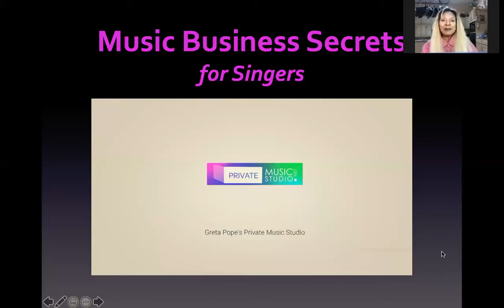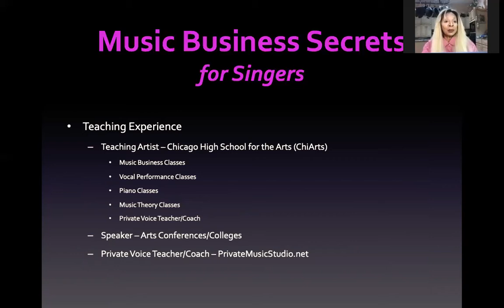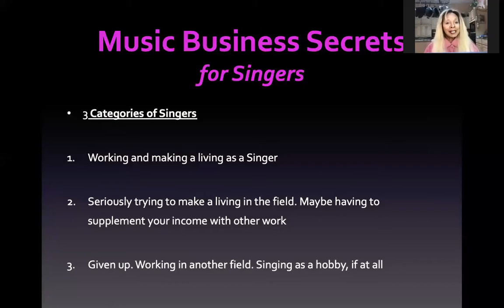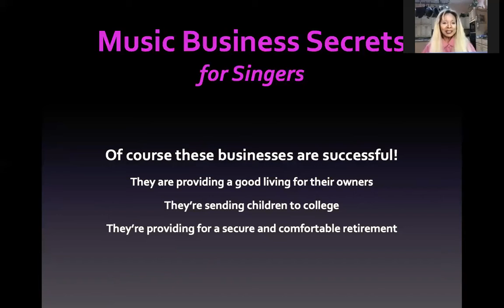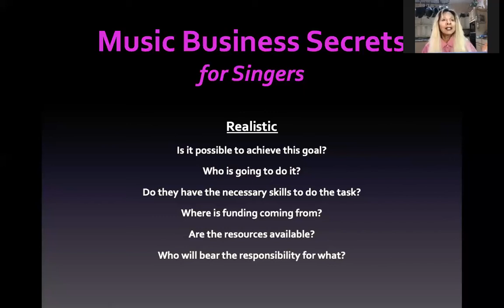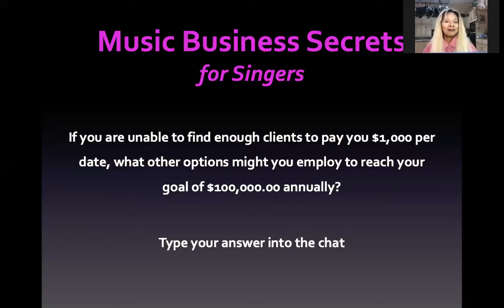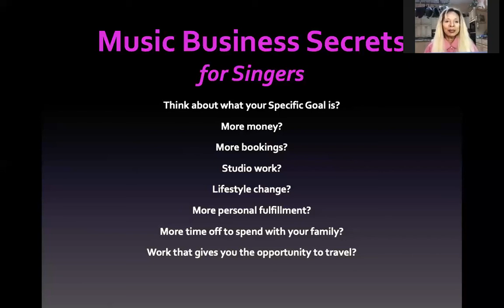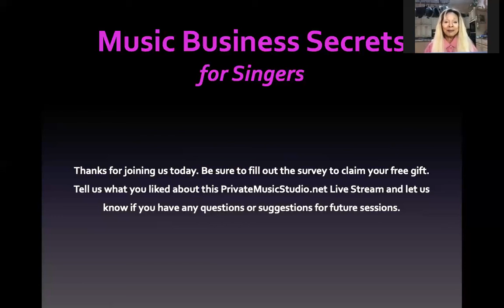Music Business Secrets for Singers by Dr. Greta Pope - Seminar 1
Join SAG AFTRA member Dr. Greta Pope of the PrivateMusicStudio.net for three dynamic Live Stream events on “Music Business Secrets for Singers.” You’ll learn about Networking, Goal Setting, Branding and so many other things that are essential to building a successful career. Learn to be a Business Savvy Singer with Dr. Greta Pope!

Livestream hosted by The Kaufherr Center on 4/8/2020.